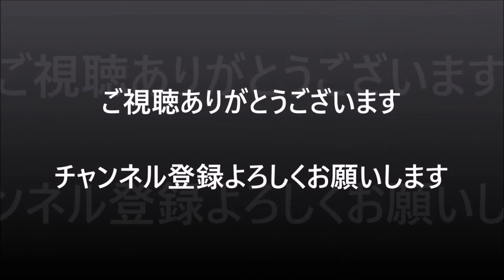東京オートサロン2022 新型ニッサンゼット特集【TOKYO AUTO SALON 2022】幕張メッセ 2022/01/15